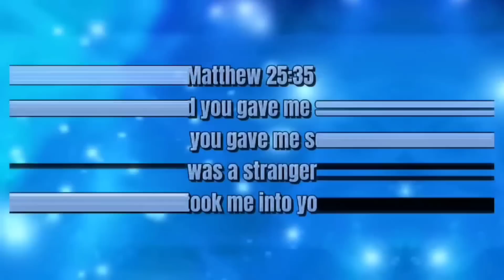First Time ni Jerome sa Bicol Salamat Bench Tv💚💚